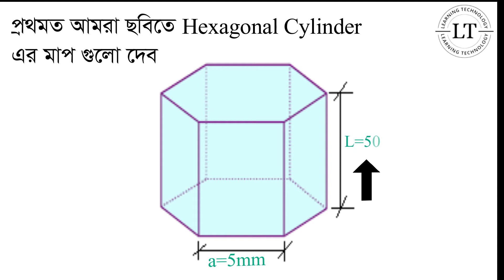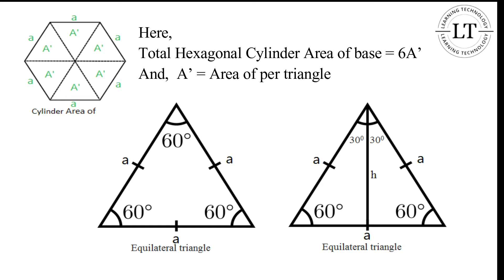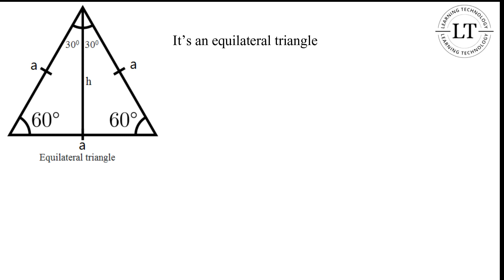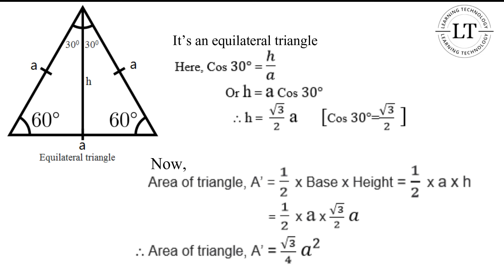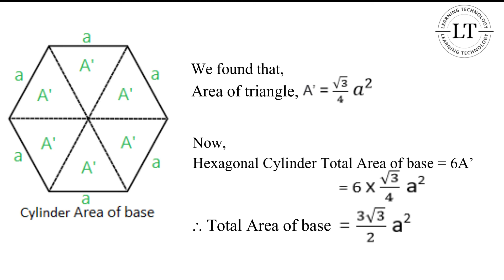How to determine the volume of a hexagonal cylinder?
By watching this video you will able to know, How to determine the volume of a hexagonal cylinder, hexagonal cylinder volume, area of cylinder, area of hollow cylinder, volume of hexagonal cylinder, what is hexagonal cylinder, what is area of cylinder, volume calculation, or calculate, formula of volume, etc. So, please see the full video for gather your technical and practical knowledge.

This channel owned by Engr. Prosangit KR (Founder of Learning Technology LT).